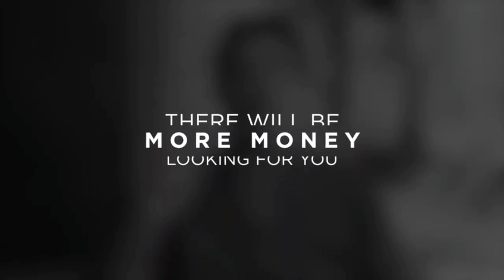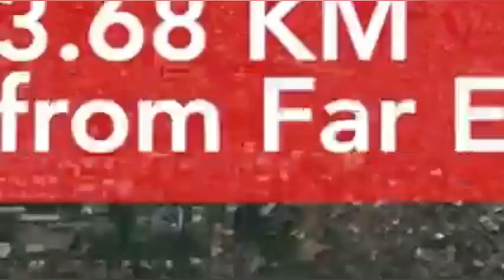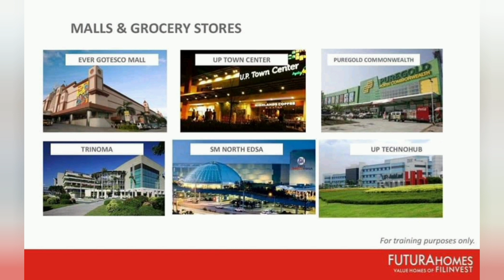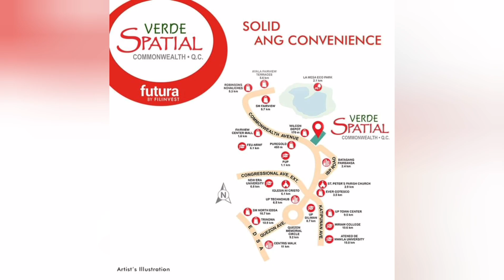VERDE SPATIAL QUEZON CITY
You can ensure your family’s solid future at Verde Spatial
 a mid-rise condominium carefully designed for modern living in a prime location in Quezon City.
✔️20-25mins to Triangle Park, QC CBD
✔️15-20mins to Katipunan Ave Universities
✔️20-25mins to SM North Edsa
✔️Walking distance to Dona Carmen Station MRT7
✔️Less than 20 mins to Mega Manila Subway Stations and Quezon City Common Station which connects MRT 3, MRT 7, LRT 1 and the Mega Manila Subway

Location has high value appreciation and rental demands.

Investing in Real Estate is a great idea if you are in it for the long haul, not a quick return. Earn from rents and appreciation since it consistently increases its value over time. A bankable asset, so you can leverage it, can be a collateral to create capital to multiply new businesses.
Many businesses come and go, but there's one thing we'll always need: Land.

Inquire Now!